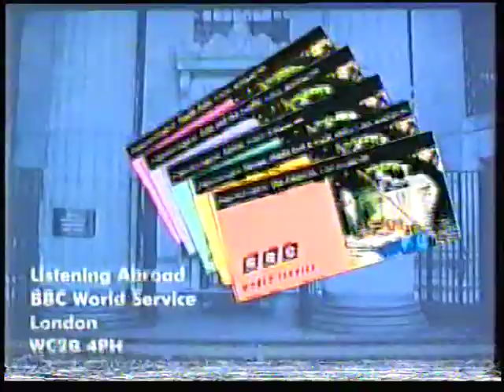reg sanders announcing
i dont have murder one sorry